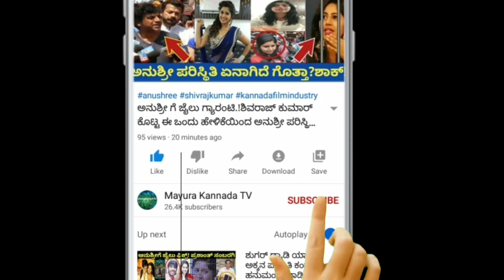ಪುಟ್ಟಗೌರಿ ಮದುವೆ ಧಾರಾವಾಹಿಯ ಪುಟ್ಟ ಗೌರಿ ನೋಡಲು ಈಗ ಎಷ್ಟು ಮುದ್ದಾಗಿದ್ದಾಳೆ ಗೊತ್ತಾ?ಈ ವೀಡಿಯೋ ನೋಡಿ.!